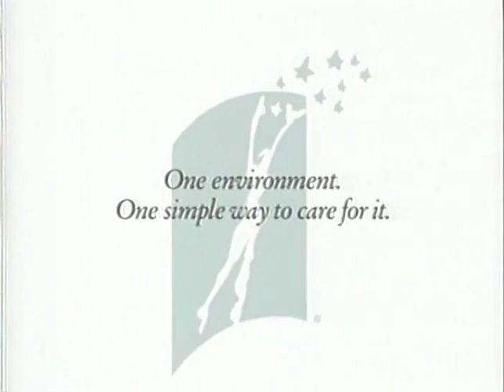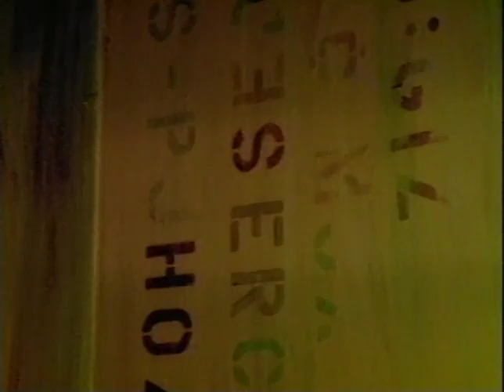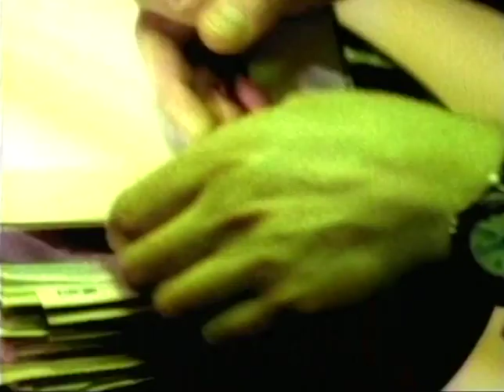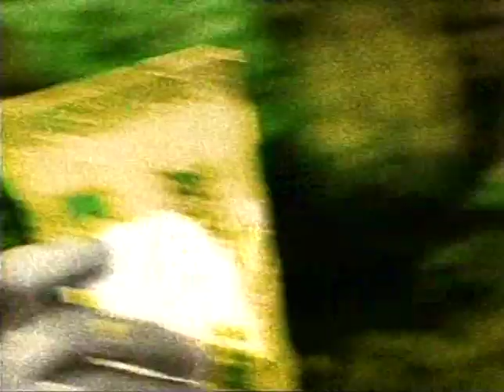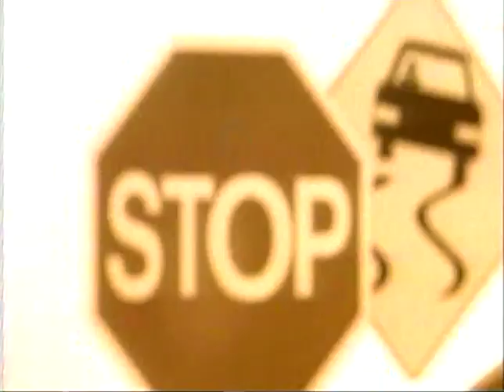259 Satellite Soul and Supertones 1998